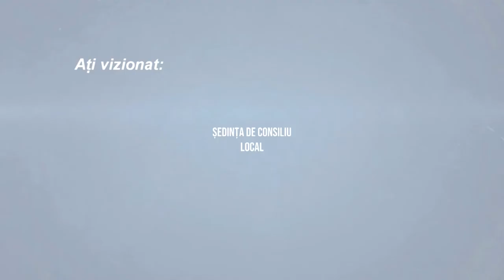LA MARGINENI Sedinta Consiliului Local din 16 iunie FILMARE EXCLUSIV TV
LA MĂRGINENI, județul Bacău, Ședința Consiliului Local din 16 iunie FILMARE EXCLUSIV TV.

Cu drag,
echipa Exclusiv

Vizionare plăcută !